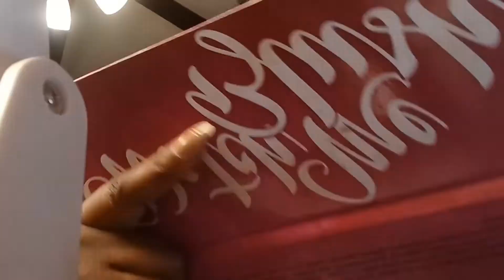Makeup OnTheGo (In A Hurry). Less than 30 minutes.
Watch me do my makeup in a hurry
Basic onthego. Minimal products. Less than 30 minutes!

-Profusion Feel Good Skin Foundation - Deep 3 Neutral
-LAColors Concealer - Beige CC573
-LAColors Concealer - Warm Honey
-LAColors Blush - Toast
-The Crayon Box - "Watch Me Blush" Eyeshadow Pallette
-Anastasia - "Auora" Highlight Pallette

Facts:
Age: 46
Happily Married
Mother of 3
Mimi of 2
Texas

Tiktok: @homewithjrenee (to hear me sing)

I would love to have you become a part of my family. Click the notification button to be notified when I upload a video.
God bless you, and remember that "God Is In Control".